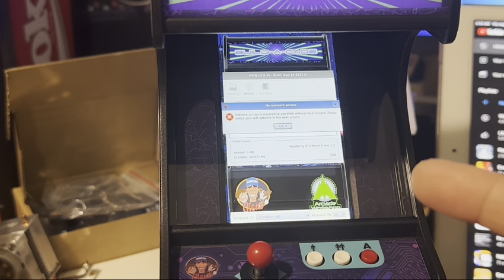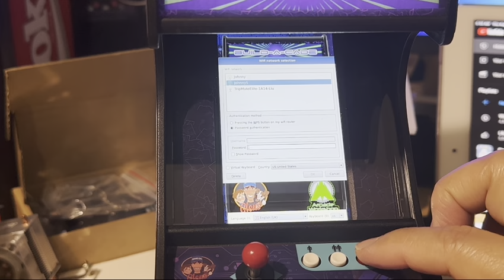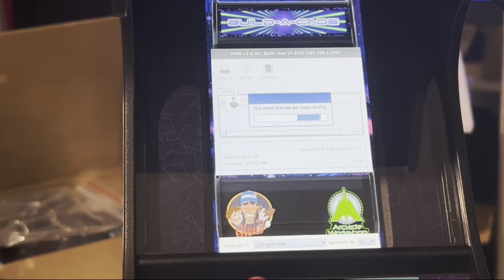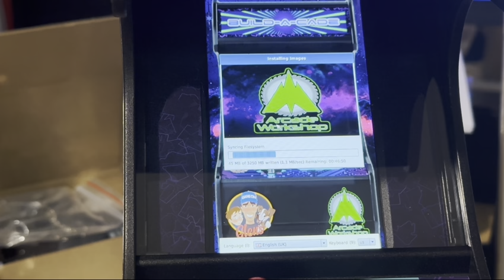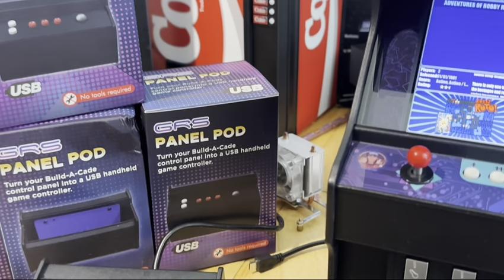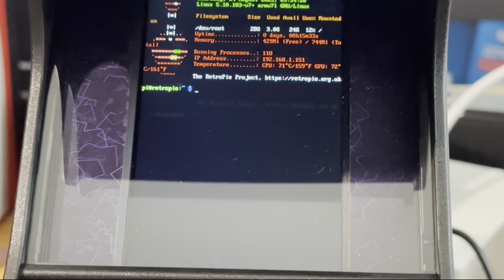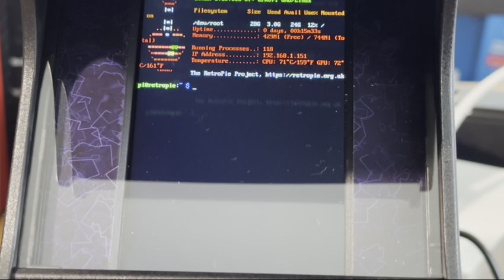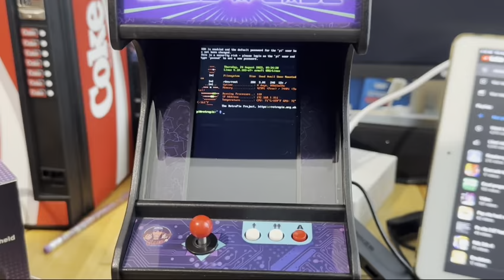GRS Build-A-Cade : software install.